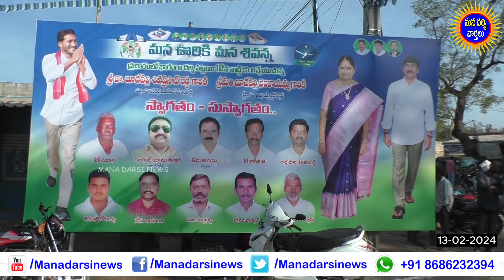దర్శిలోని 12వ వార్డులో బూచేపల్లి ఎన్నికల ప్రచారం Darsi Ysrcp Incharge Buchepalli Election Campaign